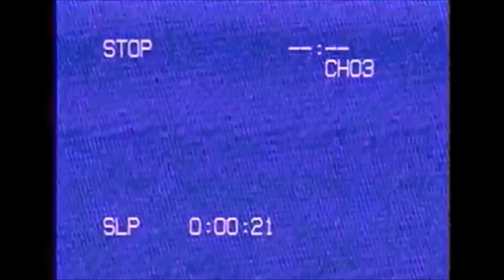RUMBA SABOR (Say Blue Sharky)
FEATURING B.SHARKY

RUMBA SABOR

{[BLUE SHARKY SOCIAL MEDIA]}